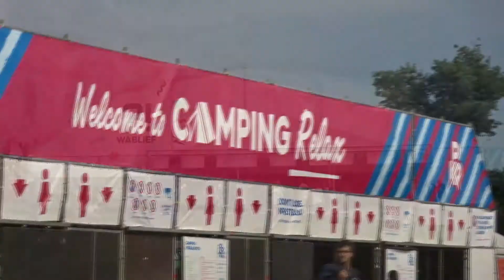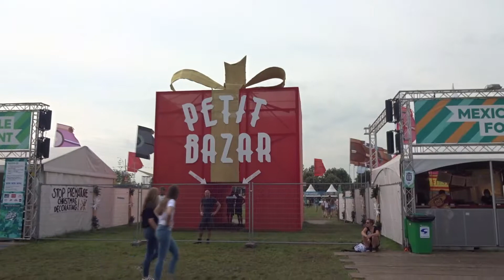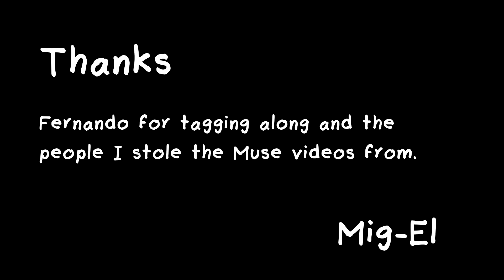Mig-El at Festivals 2016 (Pukkelpop + Rock Am See)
A summary of my 2 days at Pukkelpop (BE) and Rock Am See (DE) in 2016. Amongst the bands I saw were:

- Gavin James
- Half Moon Run
- Good Charlotte
- Tom Odell
- Sara Hartman
- Catfish And The Bottlemen
- Bloc Party
- Die Antwoord
- Bad Religion
- The Libertines
- Muse

Soundtrack: Bliss by Muse